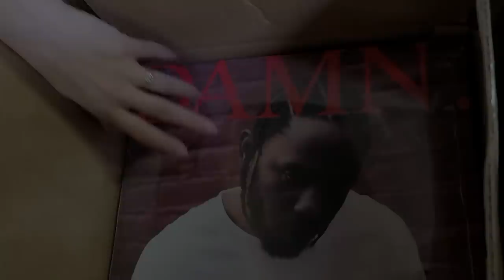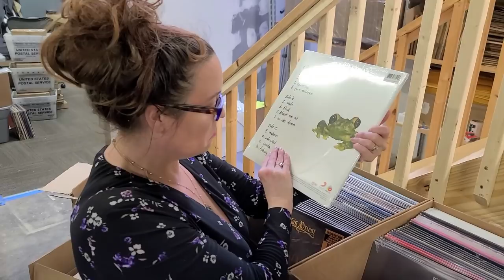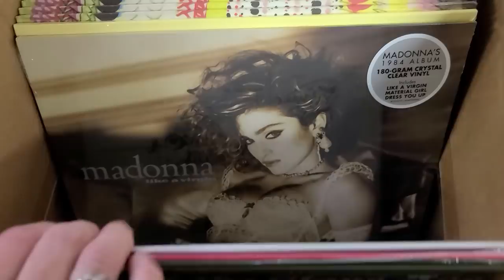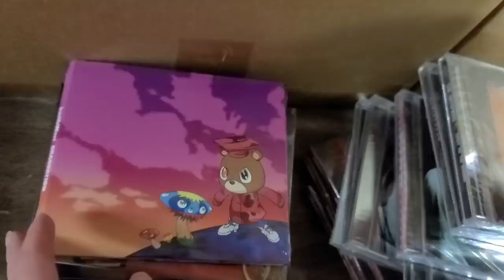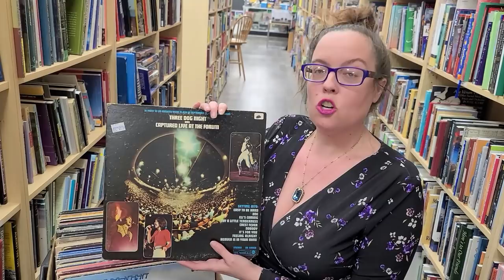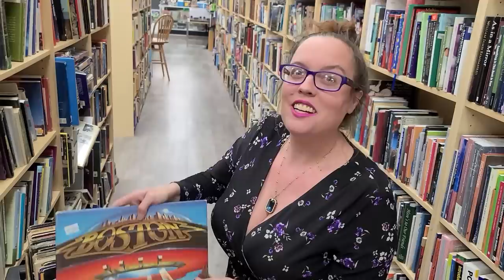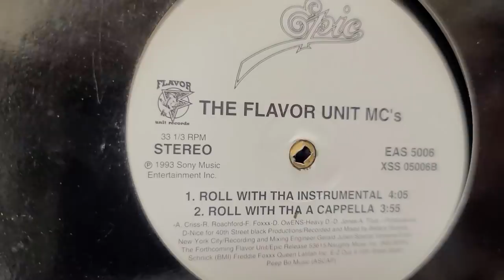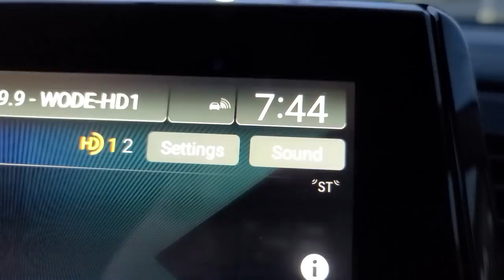Record Store - Unboxing New & Awesome Used - Vinyl Records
What's your Favorite Records shown in this Video?

0:00 Thumbs Up, PLEASE
0:26 Unboxing New Vinyl Records
11:52 Talking about Pre-Ordering Vinyl
13:05 Record Store CD Restocks
15:45 Upcoming Releases on Vinyl
17:22 Wrapping Online Orders
19:20 Best Shirt Ever!!!
19:52 Big Papa (Lizard)
20:31 Awesome Used Records
30:47 DVD POLL (Comment Below)
32:17 Leaving the Record Store
34:00 Bonus Footage...

Today was a very good day in the Record Store.  It was like the right type of busy for us on a Tuesday.  In this Video we show what we unboxed from the Unboxing in New Records.  Also, in this Video we have an awesome box of Used Vinyl.  Please, vote in our Poll & leave a comment or 30 down below...